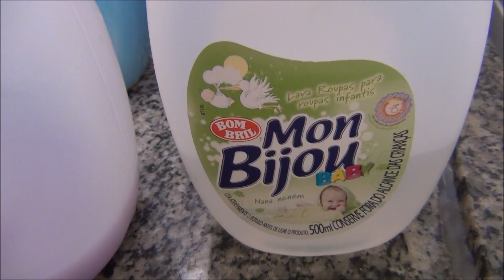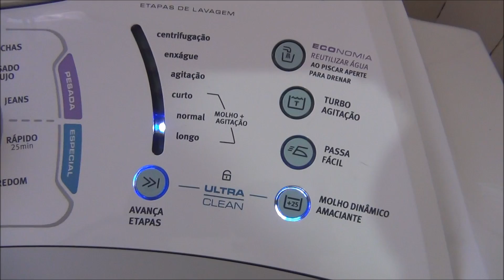Lavadora Electrolux Blue Touch Ultra Clean 16 kg (LBU16) - Delicado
Vídeo mostrando a Lavadora Electrolux Blue Touch Ultra Clean 16 kg (LBU16) lavando blusas de tricô e lã no programa Delicado.

Excelente lavadora! Recomendada!!!